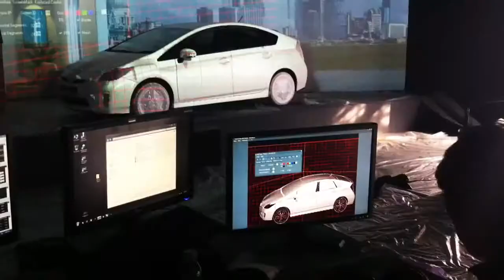Nabla Digital 3D Projection Mapping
Nabla Digital Co.,Ltd.